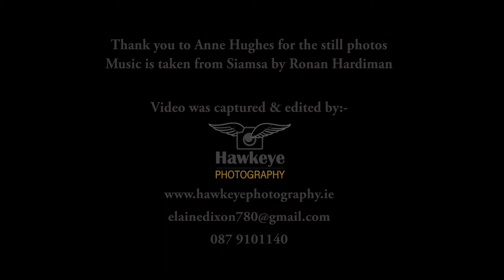Gaelscoil na Mí Oscailt Oifigiúil 1